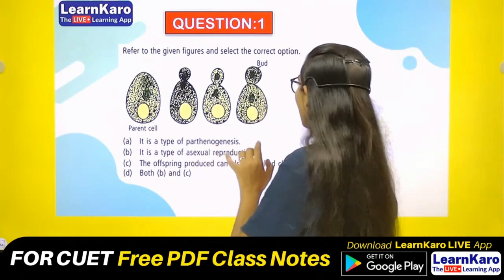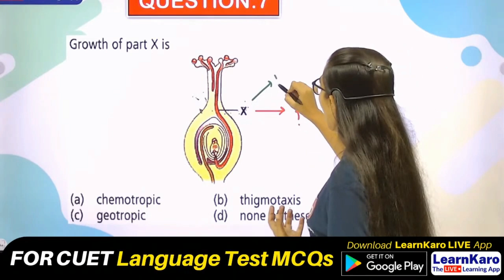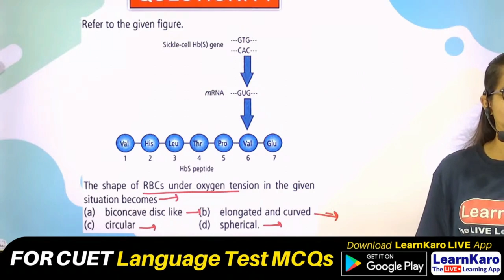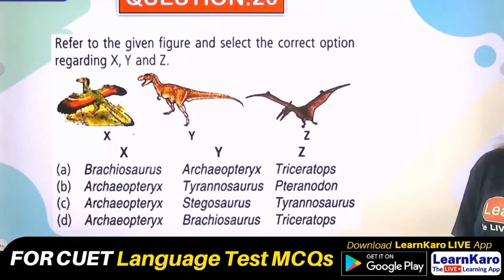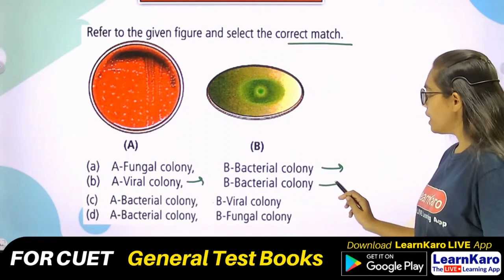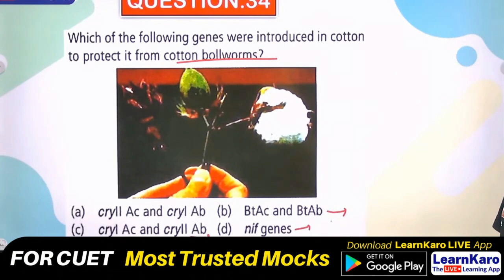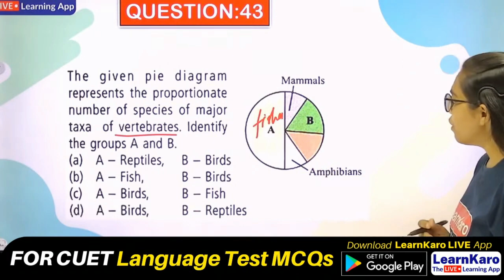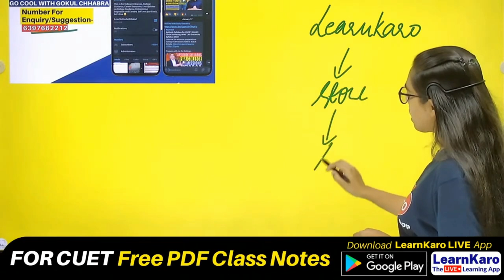CUET 2023 | Biology Domain | Mock Test - Best 100 Most Expected Questions